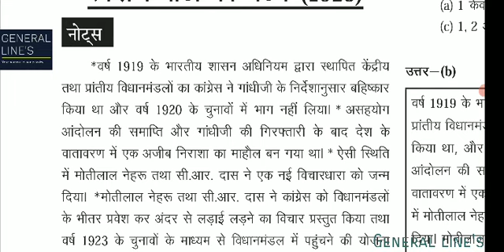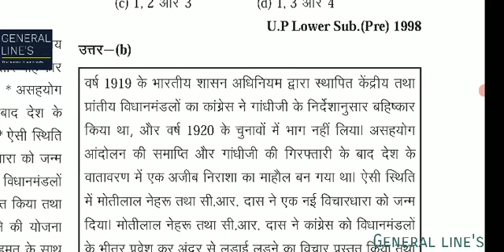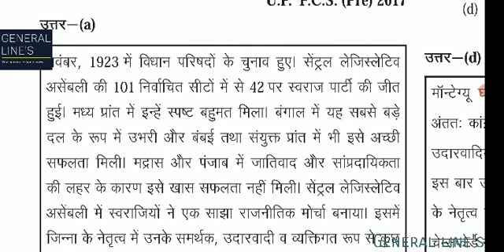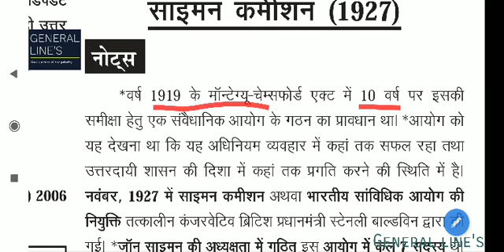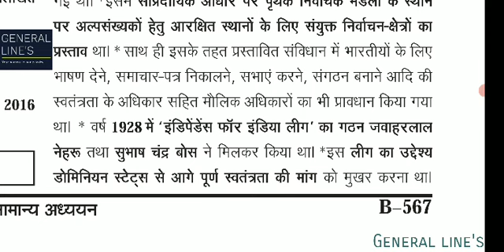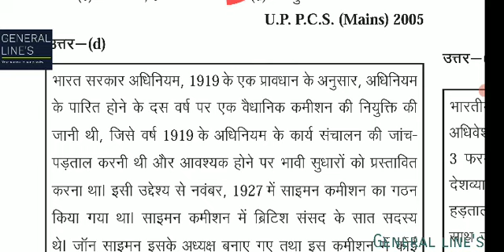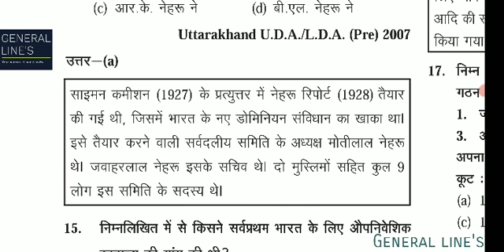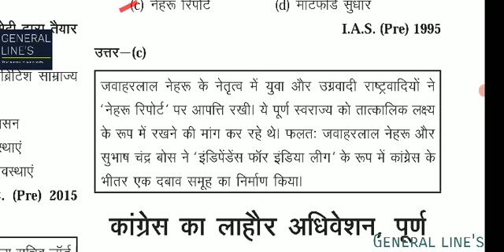History ghanta chakara 2022 स्वराज पार्टी व साइमन आयोग विरोध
saimon commission
swaraj party
आधुनिक भारत का इतिहास घटना चक्र2022
Modern History,
Medieval History
मध्य कालीन भारतीय इतिहास
Ghatna Chakra Purvavlokan History PDF Download
medival Indian history in hindi
medival Indian history MCQ

Modern History,
Medieval History